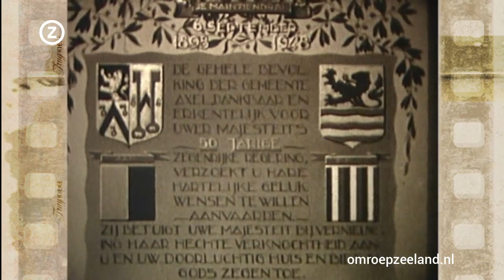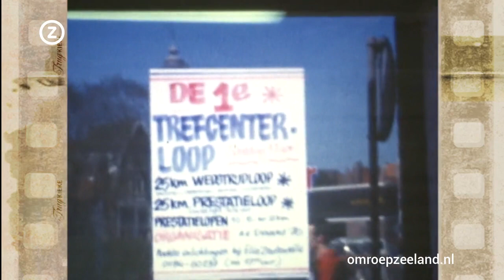trugkieke: 4 oktober 2013: Hardlopen in Zeeland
Met een weekend vol geloop langs de Zeeuwse kust voor de deur,&nbsp; blikken we in deze aflevering terug op rennende provinciegenoten door de jaren heen. De oudste beelden dateren van 1948: een estafetteloop van Axel naar Amsterdam en uit hetzelfde jaar de eerste clubwedstrijden van sportclub &#39;De Zeemeeuw&#39; uit Haamstede. Verder aandacht voor gerenommeerde lopers en wedstrijden van naam zoals de Middelburgse Singelloop.
 In beeld: honderden rennende Zeeuwen van alle plaatsen en uit alle tijden.
 ( Boven: Piet Vonck uit Hulst&nbsp; in 1969 tijdens het Nationaal Crosskampioenschap in Tegelen)